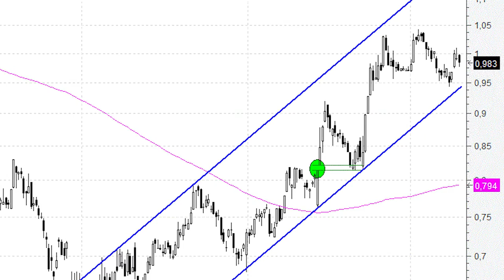Bankia continúa encajada en un canal alcista: ¿qué niveles conviene vigilar?